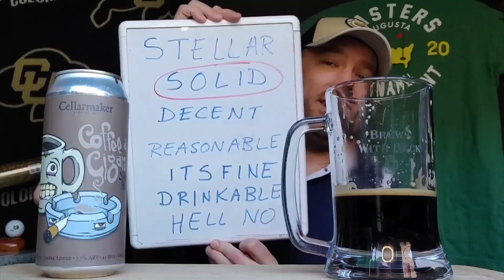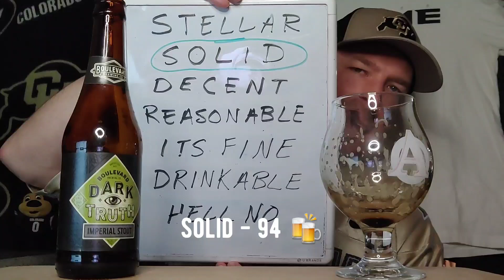Dark Truth Imperial Stout 🍺 Boulevard Brewing 🍺 Gameday 🏈 Beer Review 👍🍻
The 1st Colorado Buffaloes Gameday of the Season is TONIGHT!!  🏈🍻

I'm drinking Dark Truth Stout to start the tailgating. 🍺

Throughout the ages, man has been fascinated by the quest for hidden knowledge, the search for the secret to transforming the elemental into the extraordinary, the simple into the sublime. Ladies and gentlemen, we present for your consideration this exotic, inky concoction, the almost magical creation of our modern day alchemists who have turned humble grains—barley, wheat, rye, and oats—into black, liquid gold. Layers of complex flavors slowly emerge from the glass: espresso, roasted fig, crème brulée. Belgian yeast provides a plum-like fruitiness, noble German hops reveal spicy, herbal notes, while the rich, velvety mouthfeel mellows to a dry, smoky finish.